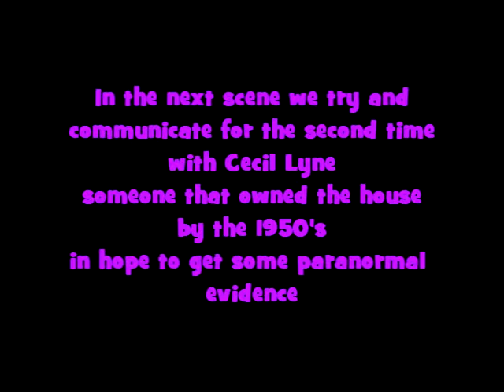Second time exploring and ghost hunting abandoned Clawdd farm manor house at night "VERY DARK"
Hi guys welcome to the channel this was our second exploration in this location this time with my girlfriend and sister things will only get better over time. these places are pitch black and only lit up by flashlights so apologies for any visual issues in time we will have better equipment to give you the viewers a better experience we will be exploring different venues and hopefully we will capture some sort of paranormal activity so stay tuned for more.

Situated above the Bulmore Road overlooking the meandering River Usk, designed in the style of a French chateau, Clawdd must be one of the finest houses of its type in the area.

The above postcard view of Clawdd was posted on December 24th 1907 - just a few months after the house was completed. The deeds dated 22 May 1907 show that the land (19 acres) was leased to Mrs Anne Evelyn Lyne, 'the wife of Ernest Lewis Lyne' a land agent. The thirty pounds a year ground rent was paid to the 'Charity called The Church Lands in the Parish of Christchurch'. One of the conditions was that at least one thousand five hundred pounds was to be spent erecting the house and stables - a large sum of money for those days. The deeds also stipulated that the property was to be painted inside every ten years and outside every five.

The 1901 census shows the Lyne family living at 'Bryn Gomer' Pontrhydron (nowadays north Cwmbran). However Johns' 1901 directory states that Ernest Lyne, JP, was living at 'Gwaun y ffynon', Caerleon. We think this was on the outskirts of Caerleon on the Ponthir Road. According to local folklore the family were living at 'Pollards Well' not long after this; the land was required for building the hospital, and Ernest Lyne was paid a large sum of money to vacate property.Anyway Clawdd was built for the Lyne family: Ernest Lewis Lyne (41yrs), his wife Anne Evelyn (38yrs), son Cecil Lewis (13yrs), daughter Nancy Violet (8yrs) and Alice Maud Lyne (48yrs) Ernest's sister. It is likely that the little girl with her dog is Nancy Violet Lyne, the lady could be her mother, indeed the above card was signed by Anne Lyne.

By the 1950s the house was owned by Cecil Lyne. He had served in both World Wars and had reached the rank of Colonel. He ran a chicken farm on the land with ten large chicken houses and won the 'Monmouthshire Best Lay Cup'. Later one of the chicken houses became the base for a local shooting club - the 'Newport Wildfowlers' - with a bar and large display of stuffed animals.The Colonel (pictured right in 1974) has been described as a proper country gentleman. It is said that he spent most of his time in the room at the bottom of the house's round turret and that he even slept in there in his old army bed! When he died in 1979 the property was put up for sale. It was bought by Janet Hughes who had previously run the Copper Kettle in the High Street, Caerleon. And so Clawdd had a new lease of life -